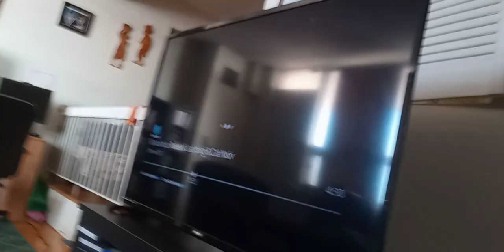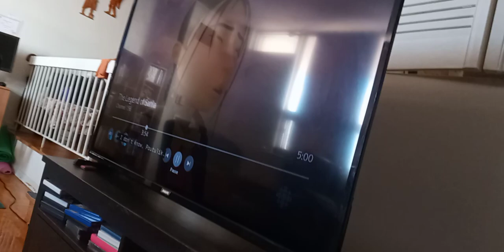the wdjr team in miraculous world Shanghai legend ladydragon part 110 more adrianladdin videos(2)